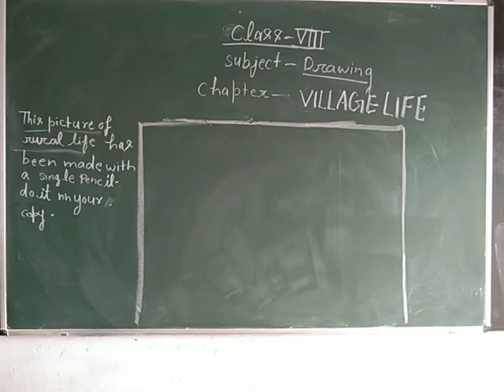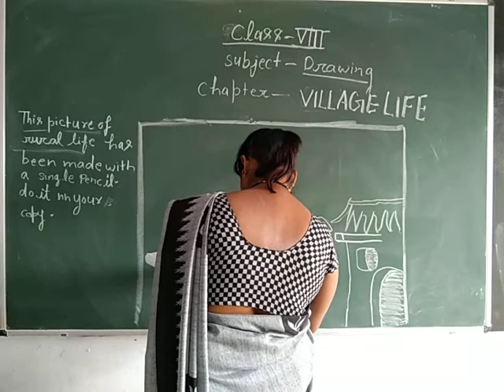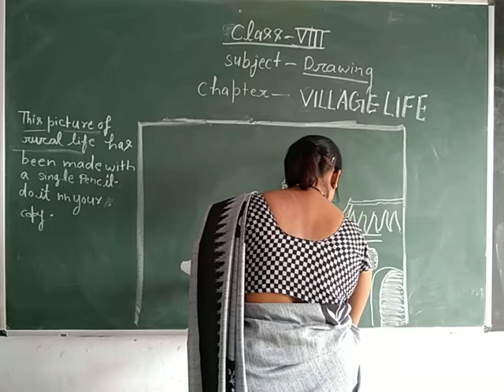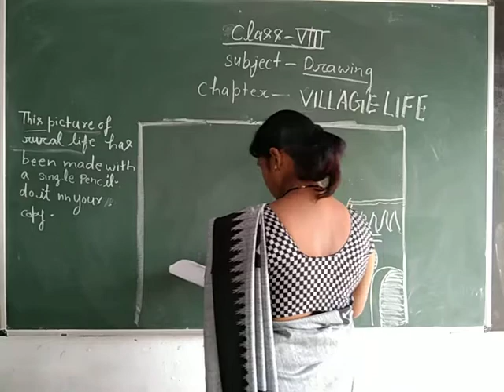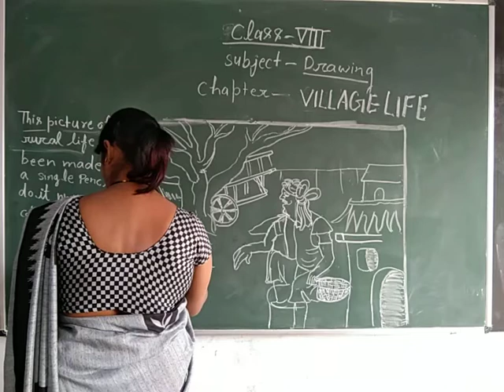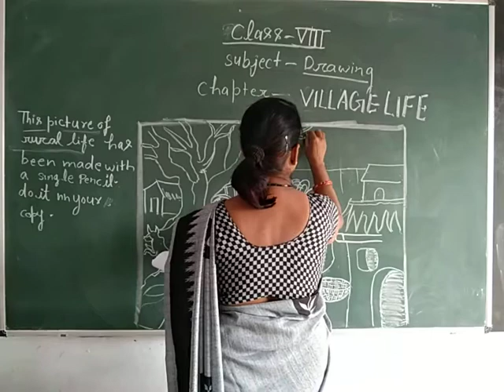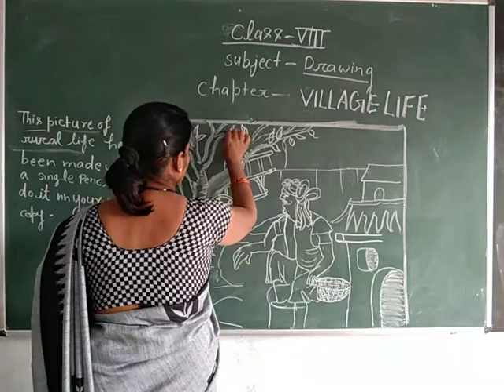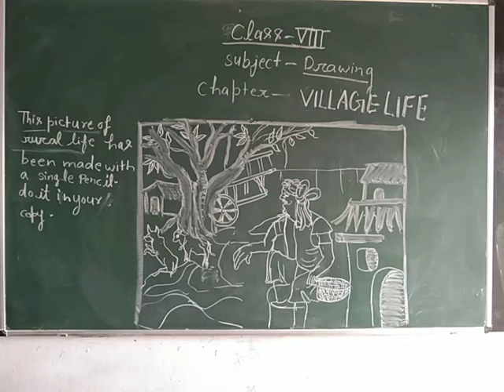Class-8 Drawing By Poonam Singh